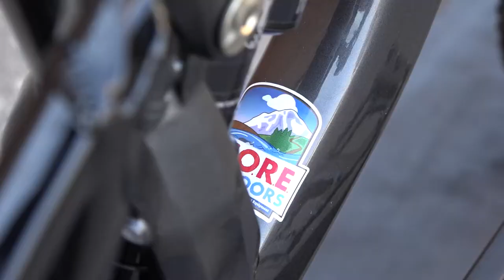Featuring the 2021 KHS 7500 Enduro Mtn Bike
Meet the 2021 KHS 7500 Enduro mountain bike. geared to get you to the top of mountains but with suspension to bomb comfortably the downhill

SCORE Outdoors is a KHS dealer so if you are interested in this bike or want to know more about their other models stop by the shop and we would love to show you.

*Text SCORE1 to (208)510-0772 to opt into our exclusive deals and store updates.

SCORE Outdoors. Boise Idaho. Boise ID. SCORE. Outdoors. Bike Shop. Bicycle Shop. Ski Shop. Snowboard Shop. Snowboard Wax. Ski Wax. Bike Tune. Bicycle Tune. Mountain Bike. Mountain Bicycle. Mtn Bikes. XC Mountain Bike. Cross Country Mountain Biking. Skis. Alpine Skis. Nordic Skis. Powder Skis. Kids Skis. All Mountain Skis. Twin Tip Skis. Racing Skis. Slalom Skis. Drone. Drone Crash. Snow Apparel. Ski Apparel. Snow Pants. Snow Jackets. Consignment. Pre-owned. Save Money. Reuse. Consign. Sell. Buy. Ski Poles. How To. Ski Boots. Ski Bags. Ski Helmets. Snow Helmet. Base Layers. Snow Boots. Kids Winter Apparel. Kids Snow Jacket. Kids Snow Pants. Rain Jacket. Rain Pants. Motocross. Motocross Helmet. Motocross Boots. MX. Jersey. Pants. Gloves. Snow Gloves. Buff. Neck Gaiter. Turtle Fur. Balaclava. Motorcycle Jacket. Moto Pants. Motorcycle Helmet. Modular. Half Helmet. Rooftop Ski Rack. Auto Ski Rack. Snowboard Rack. Snow Goggles. Ski Goggles. Yaktrax. Gaiters. Beanies. Down Jacket. Down Vest. Puffy. Bike Rack. Trunk bike Rack. Hitch Rack. Kuat. Transfer. Kuat Transfer. Yakima. Thule. Saris. Indoor Bike Trainers. Trainers. Wahoo. Saris. Cyclopes. Blackburn. Kickr Core. Kickr Snap. Kickr Smart. Kickr Climb. Wahoo Products. Wahoo Dealer. Snowboards. Snowboard Boots. Snow Shoes. Snowshoes. Road Bikes. Road Bicycles. Road Cycling. Enduro. KHS. Zaca. Aguila. Winslow. 7500. Full Suspension. RC shoes. Ride Concept Shoes. Clipless Shoes. Mountain Bike Shoes. Road Cycling Shoes. Lezyne. Lights. Pump. Tools. Repair Tools. Tailgate Pad. Carbon Fiber. Aluminum. Titanium. Steel. Stomp Pad. Snowmobile. Klim. Specialized. Trek. Gary Fisher. Jamis. Fuji. Diamondback. Raleigh. Manhattan. Giant. Scott. Santa Cruz. K2. Burton. Never Summer. Lib Tech. Rossignol. Fischer. Salomon. Nordica. Dalbello. Ride. Rome. Lamar. Vision. Nitro. 5150. M3. DWD. Oakley. The North Face. Patagonia. Outdoor Research. OR. Cloudveil. Helly Hansen. Columbia. Spyder. Carhartt. Backpack. External Frame. Internal Frame. Tricycle. Recumbent. Hardtail. BMX. Free Agent. Line. Osprey. Mountain Hardwear. Mountain Smith. Gregory. Arcteryx. 45nrth. Bontrager. Reynolds. Whites. Thirty Two. Boa. Baffin. Maxxis. TRP. tektro. Peak Refuel. Smith. Polaris. Klim. Fly Racing. Stryder. Muc Off. Pedros. Park Tools. Giro. Leki. Swix. Fox. Raceface. Deity. Coleman. Big Agnes. Tahe. Paddle Board. Inflatable Kayak. SUP. Kayak. Paddle. Kelty. Sierra Designs. Fairview and Five Mile. Harbor Freight. Outdoor Gear. Second Hand. Dakine. Troy Lee Designs. Marmot. Hammock. Camping. Camping Gear. Fishing. Poles. Fishing Rods. Reel. LaCrosse. Tackle.